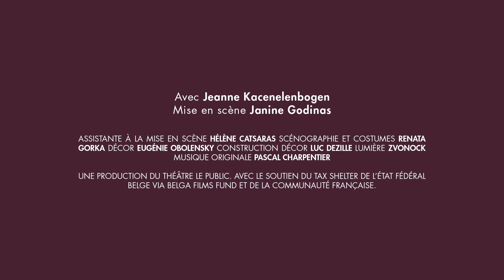La plus précieuse des marchandises, de Jean-Claude Grumberg (reprise 2023)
Reprise du 18.05 au 30.06.23

Pour écrire un conte, il faut un décor : une masure, une forêt bien dense, de la neige ; des personnages dans la masure : un homme et une femme. Il est bûcheron, elle n’a pas d’enfant. Voilà, le décor est planté. Ah non, pas tout à fait, il faut un élément porteur de malheur qui va démarrer le conte. Ici c’est un train à travers la forêt. Un train de marchandises. Un jour, comme par miracle, une petite marchandise va tomber du train… et la pauvre bûcheronne va la ramasser. Mais pour tout cadeau du ciel, il y a un prix à payer, surtout en ces temps où sévissait autour de ce grand bois touffu, la guerre mondiale.

Voici une bien poétique façon de raconter l’Histoire. Et de poésie nous avons tant besoin. Jean-Claude Grumberg est un immense conteur ! Il livre ici l’un de ses plus beaux récits, d’une force et d’une densité sans égal, qui laissera une trace durable dans les mémoires. Grumberg à travers l’horreur et la folie meurtrière, la déportation, raconte l’amour d’une mère et d’un père, la force de sauver, la plus précieuse des marchandises.